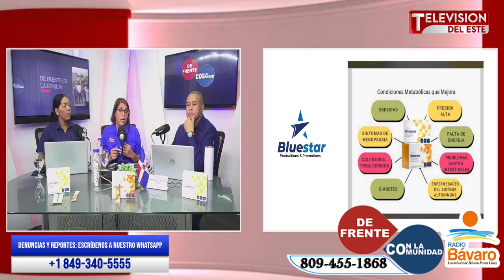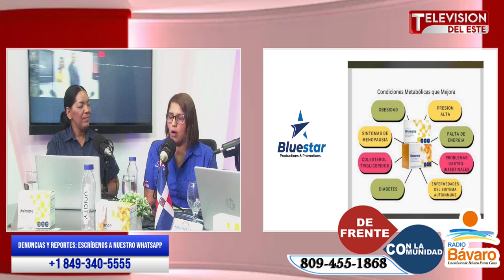Entrevista Del Dia; Odette Eliz De Aza Boissard,Representante de Venta de Kaloa. parte 2